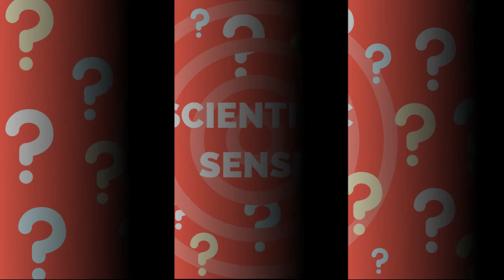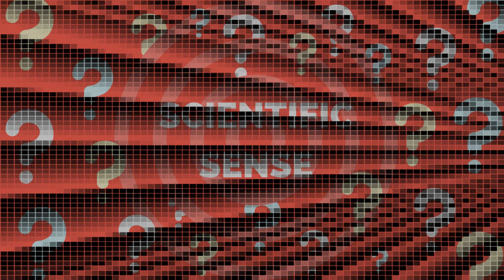Prof. Matthias Doepke of Northwestern University on Love, Money, and Parenting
Scientific Sense ® by Gill Eapen: Prof. Matthias Doepke of Northwestern University on Love, Money, and Parenting: How economics can help explain how we raise our kids today, Women's Employment in a Pandemic Recession, and Why has the college wage premium risen rapidly in the US, but not in European economies such as Germany?

Prof. Matthias Doepke is a Research Professor in the Department of Economics at Northwestern University. His research spans many areas including parenting, inequality, and their economic effects on society.